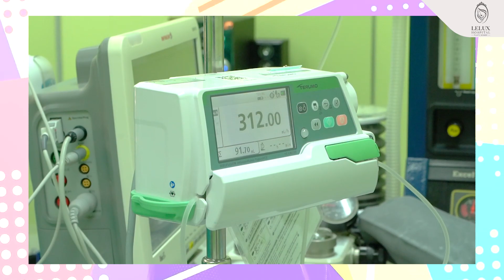[รีวิวศัลยกรรมเสริมจมูก Closed 1 เดือน] สาวเมืองผู้ดี มาทำจมูกที่เลอลักษณ์